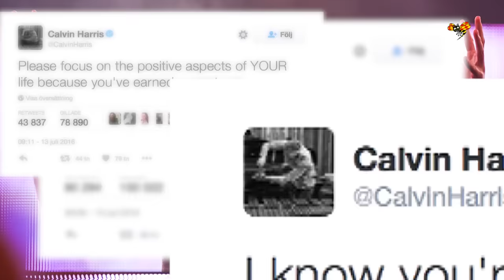Calvin Harris slår tillbaka mot Taylor Swift efter nya ryktet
Stjärnan vänder sig direkt till exet i en rad inlägg på Twitter